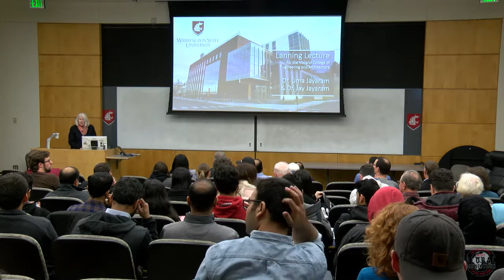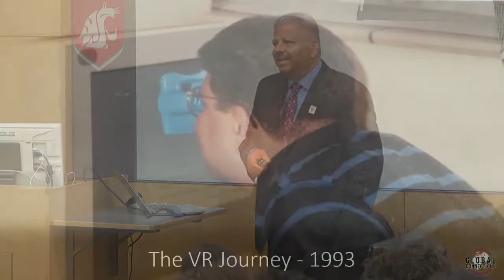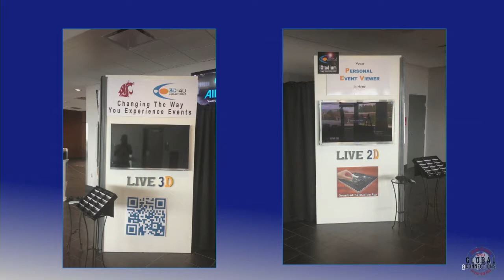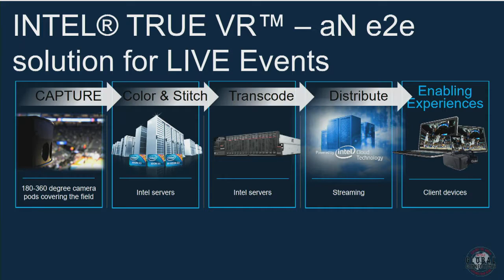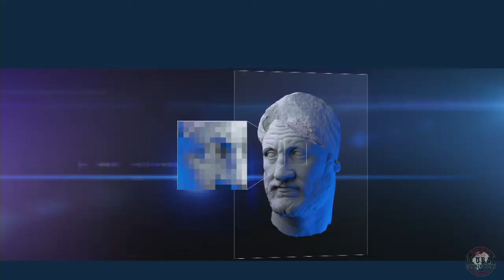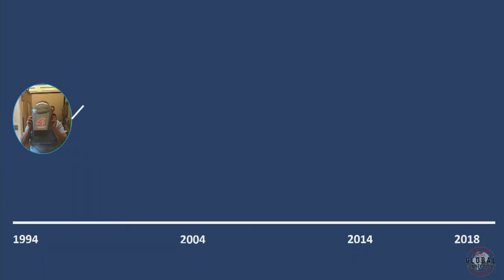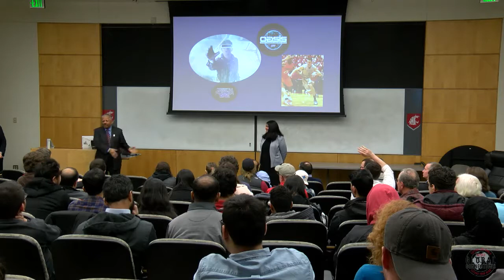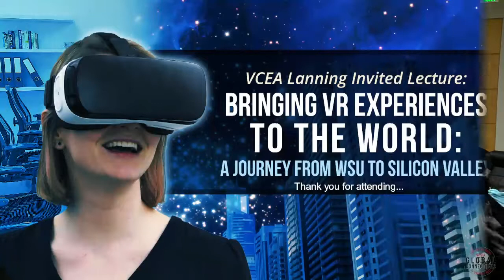Bringing VR Experiences to the World: A Journey from WSU to Silicon Valley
Jay and Uma Jayaram, former WSU professors, will return to campus to present the Lanning Lecture for the Voiland College of Engineering and Architecture (VCEA) at 3:10 p.m. on April 5. The Jayarams will discuss the extension of their research into virtual reality (VR) technologies to form their company VOKE VR, which they sold to Intel in November 2016. This company, now known as True VR, immerses viewers at live events such as football games, fashion shows, and concerts, and was the first of its kind to deploy panoramic cameras to allow people to view live panoramic video without distortion. VOKE VR first debuted in 2012 at a WSU football game in Martin Stadium, and you likely experienced their technology at the Winter Olympics broadcast from South Korea. During this livestreamed event, the Jayarams will discuss the development of this technology as well as new developments in the business of VR.

Register for the event at connections.wsu.edu/virtualreality